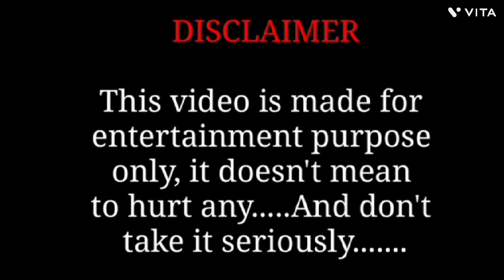கொந்தளித்த sridevi ஆத்மா?இவர்களை விடமாட்டேன் யாரு அந்த நபர்?